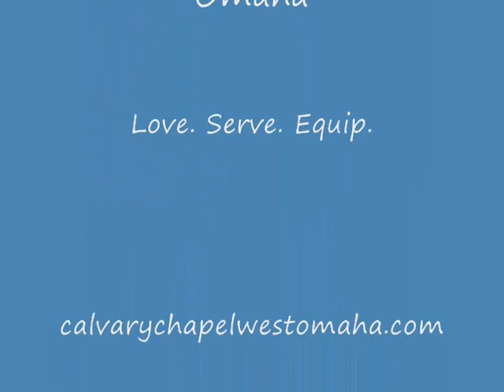CCWO September 21, 2008 # 2 of 7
Pastor Todd Doxzon teaches from the Bible